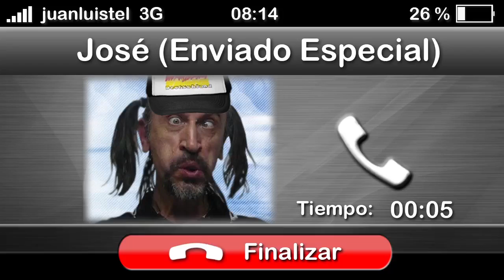Plan Pons, emigra en siete días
Nuevo videoblog de Juan Luis Cano.